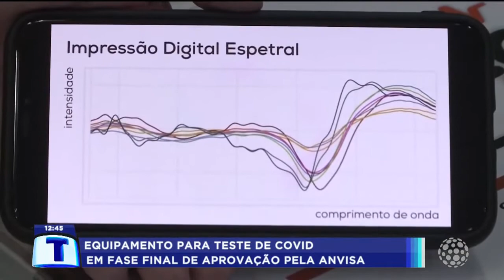Equipamento para teste de covid em fase final de aprovação pela anvisa Tribuna da Massa (19/05/2022)